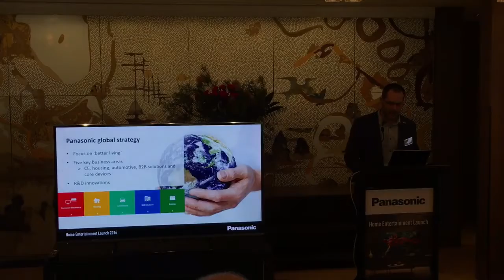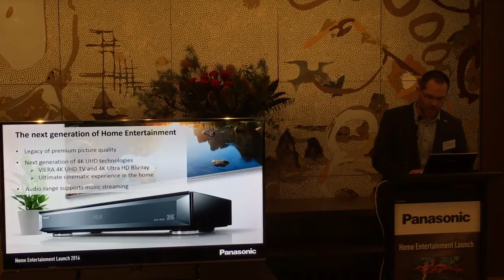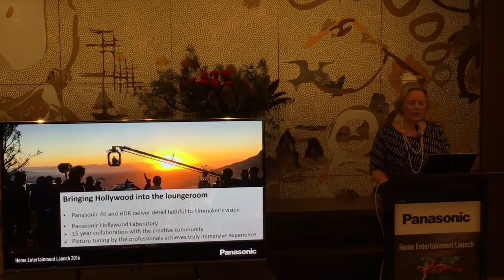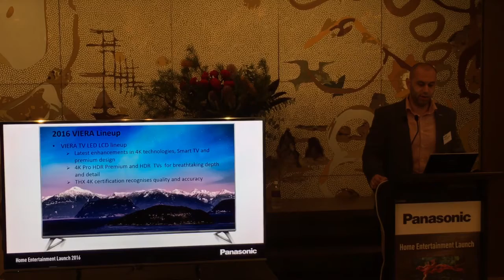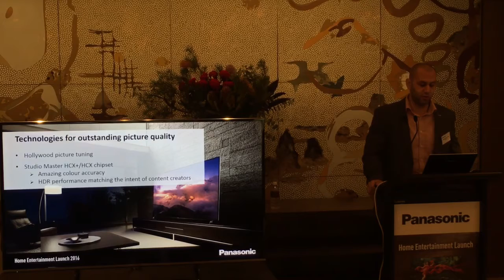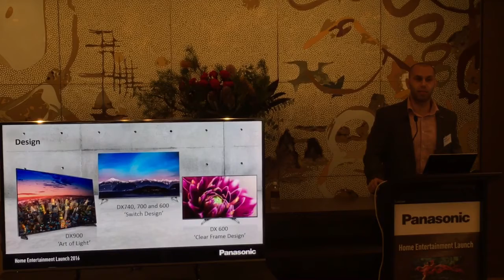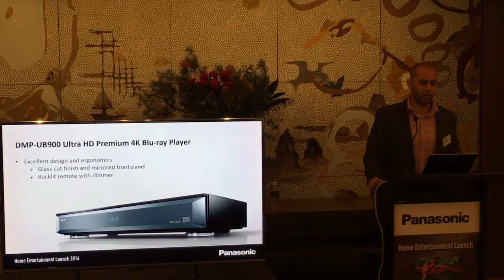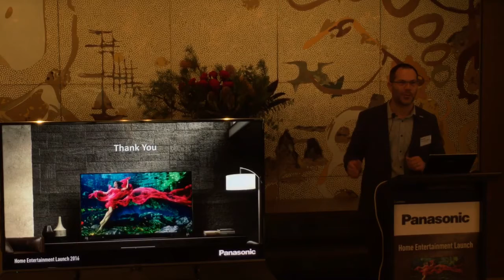Panasonic 4K UHD, HDR VIERA TV Launch in Australia 2016